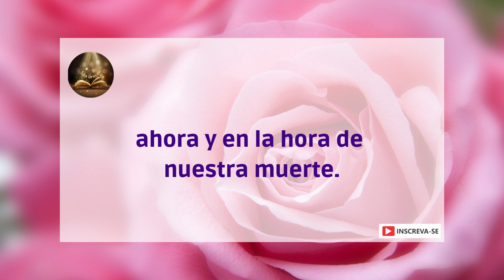Rezo Del Avemaría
Ave María llena eres de gracia,
el Señor está contigo,
bendita tú entre las mujeres,
Bendito el fruto en tu vientre, Jesús.
Amén.